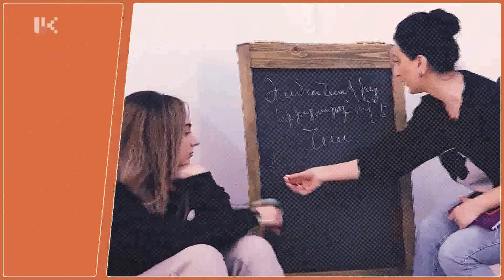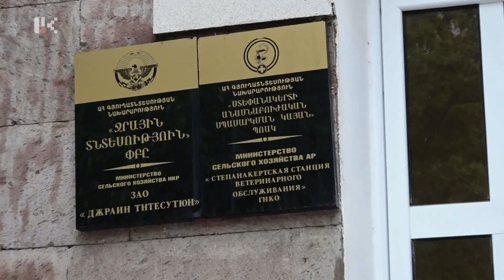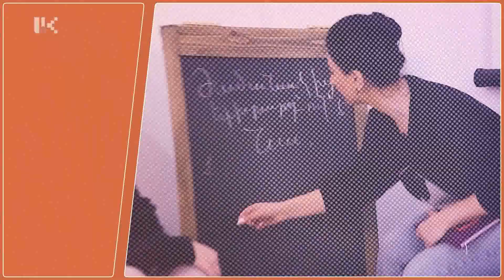Smart սերունդ /19․05․2022/